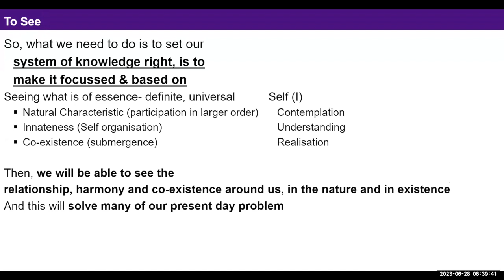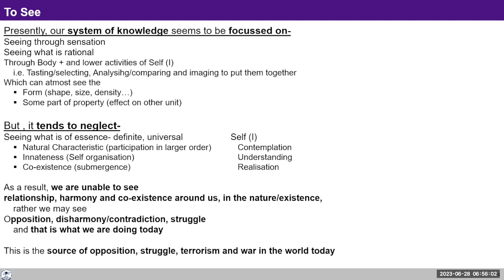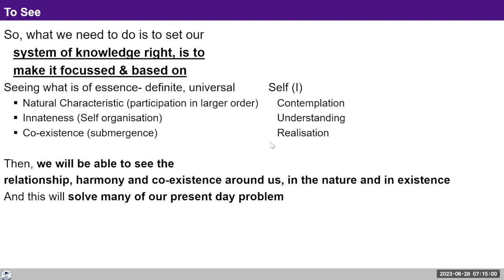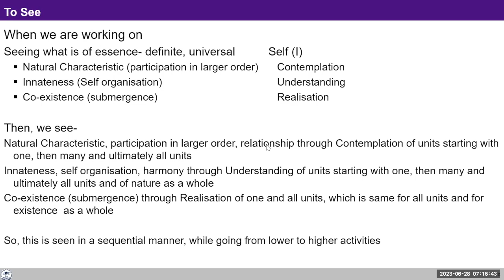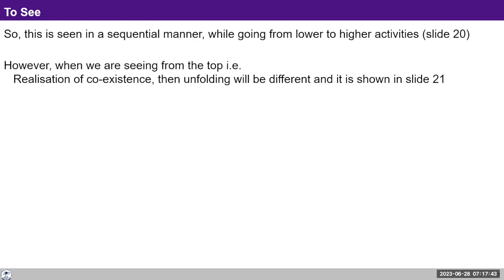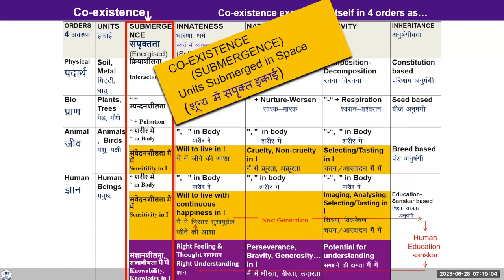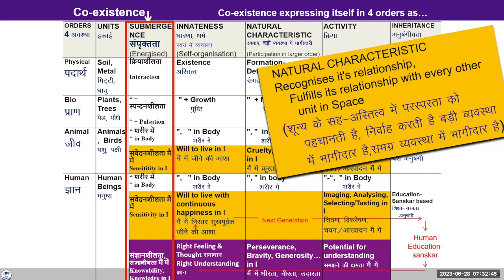D91 UHV III Batch 7 Module 4 Lecture 19 Coexistence & its expression 2023 06 28 Hindi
D91 UHV III Batch 7 Module 4 Lecture 19 Coexistence & its expression 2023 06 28 English

Topic: Lecture 19:Co-existence & it's Expression seen by Self

Chapters
00:24 Q&A,
11:24 To See,
27:04 Reflection,
34:03 रात 8 बजे के बाद होटल नही जाना क्या ये सही है?
36:38 Reflection,
37:59 धरती की संसाधन की जरूरत धरती के लिए कैसे है?
48:00 Q&A,
49:33 दया और करुणा में क्या अन्तर है?
51:55 Q&A,
55:59 Announcement

For Self-reflection:

1.When you are seeing or thinking about any unit, where is your focus - what part do you usually pay attention to-
Form, Property, Natural Characteristic, Innateness or Co-existence?

2. With awareness, try to reflect on that part of the units which is unchanging, continuous and definite.

3.Observe if all the present day problems can be resolved by understanding of natural characteristics, harmony and co-existence.

Reflect on the above and note down your observations in your journal.